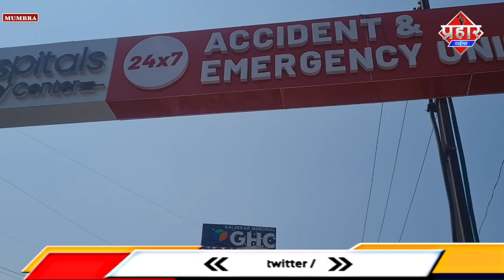दिन रात चल रहे सैकड़ो डम्फर को रेहान पित्तल वाला ने रोका || Aapka Prahar Times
दिन रात चल रहे सैकड़ो डम्फर को रेहान पित्तल वाला ने रोका

कालसेखर हास्पिटल के रास्ते से पिछले 8 महीनो से डम्पर चल रहे है जिसमे पत्थर को ले जाया जा रहा है  ऐरोली टर्नल का काम चल रहा है निकलने वाले पत्थर, को डम्पर से ढोने काम चल रहा जिसपर लोगो ने विरोध किया